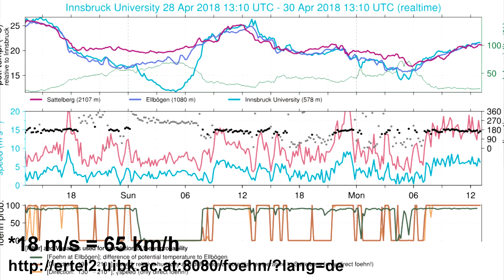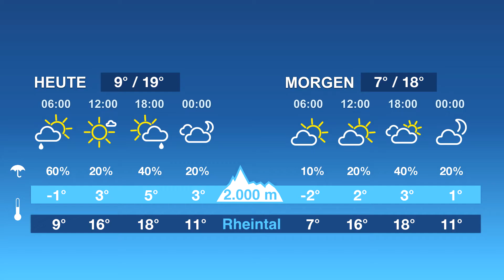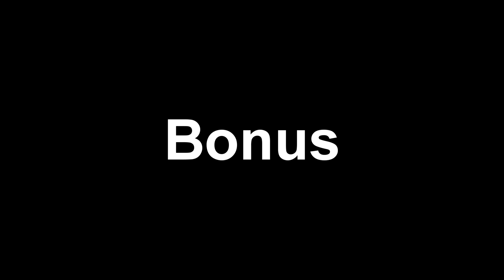Regional-Wetter Vorarlberg 30.04.2018